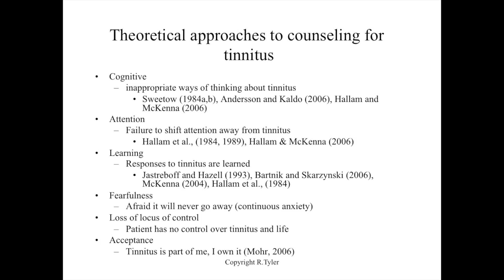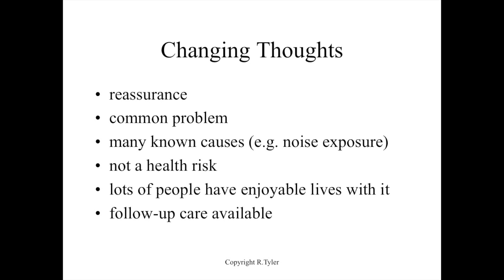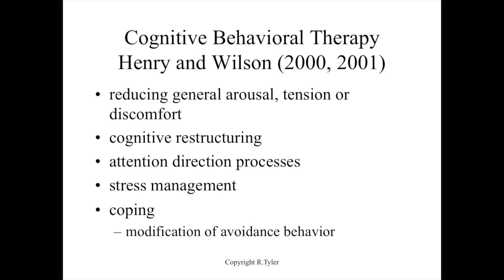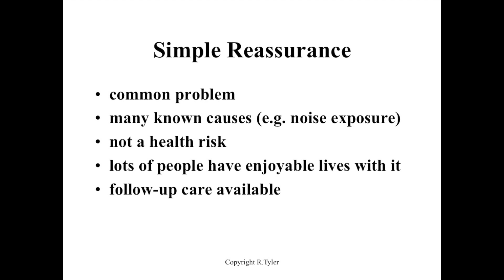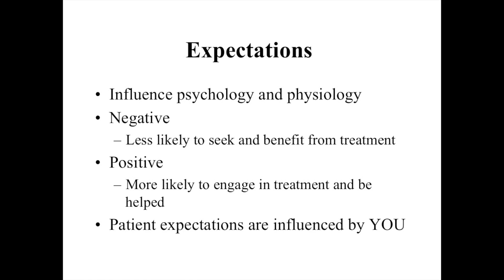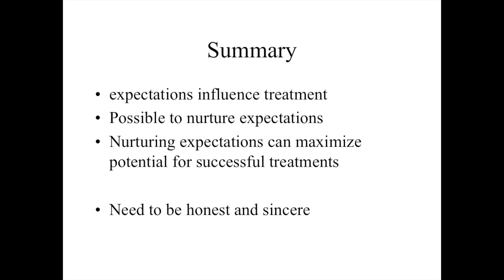Iowa Conference 2016_Counseling for Tinnitus_Richard Tyler, PhD